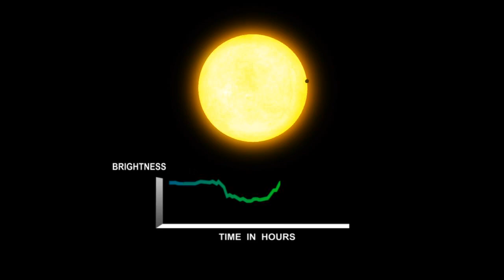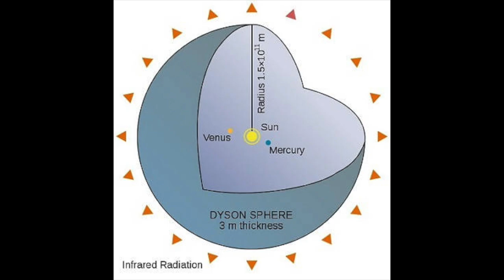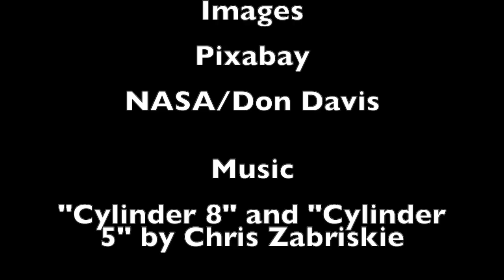Alien Technosignature? The Mysterious Star VVV-WIT-08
An exploration of the mysterious star VVV-WIT-08, which is a candidate for a SETI techno signature, though it may also be a natural object of a type we've never seen before.

Papers:

"VVV-WIT-08: the giant star that blinked", Smith et al, 2021.